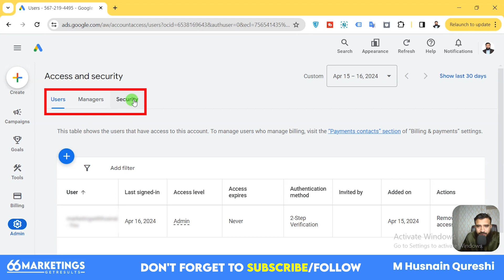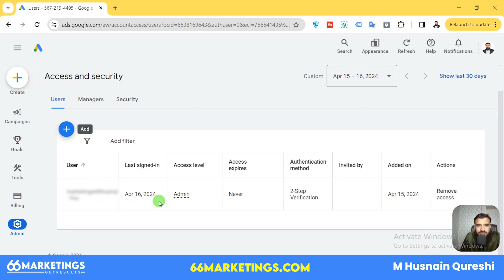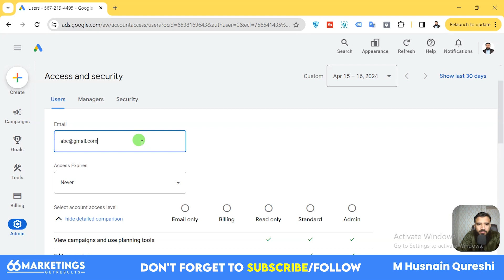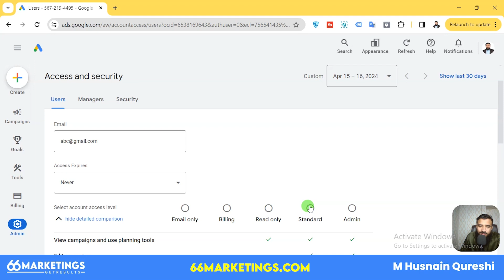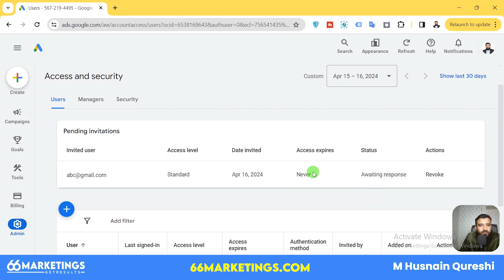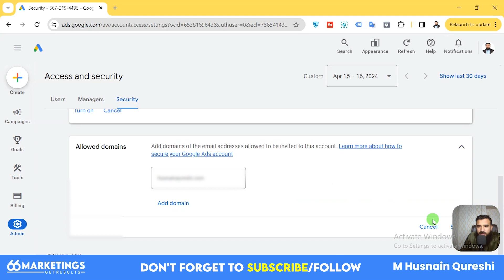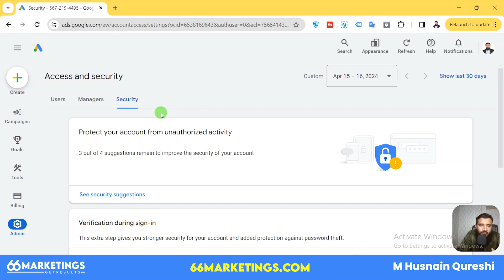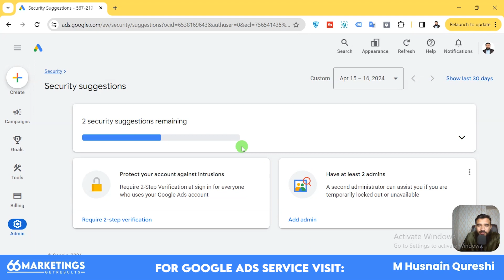Google Ads Access & Security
LearnWithHusnain In This Video I'm going to talk about "Google Ads Access & Security" It means we learn everything related to users access and our account security to make sure our account will be safe from hackers.